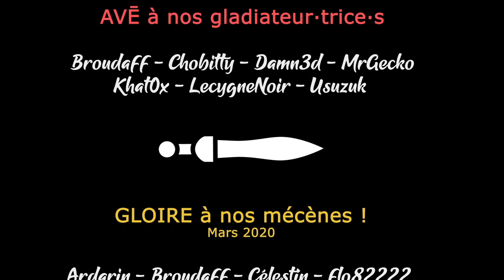[FR][LecygneNoir] Legend of Keepers v1.0 - Ep1 - Vers l'ascension et au-delà !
On l'attendait, elle est là ! Legend of Keepers sort en v1.0, et Goblinz Studio nous a gâté ! Pour l'occasion, c'est l'Enchanteresse qui va montrer sa toute puissance dans une ascension sans pitié \o/

- Ardarin
- Broudaff
- Célestin
- Inaru
- KeliteBoy (HG)
- Le Comte Amin
- Mallevin
- Papillote
- Poslovitch